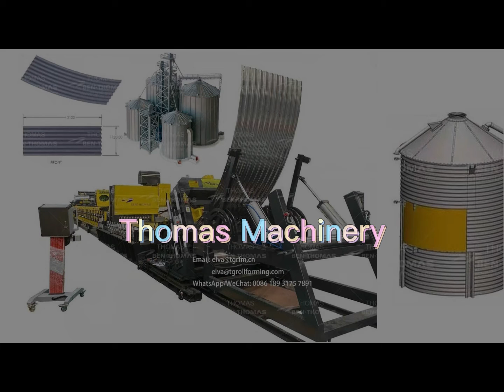thiết bị nối đế chế thép